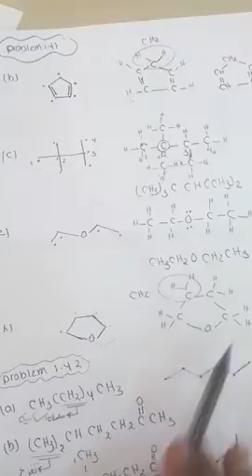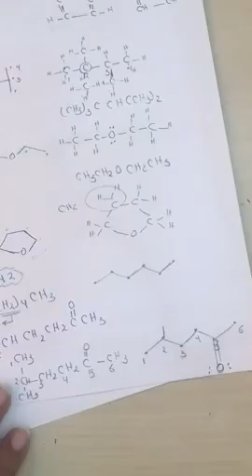05 Organic Chemistry 114 CH1 Isomerism, Line Angle